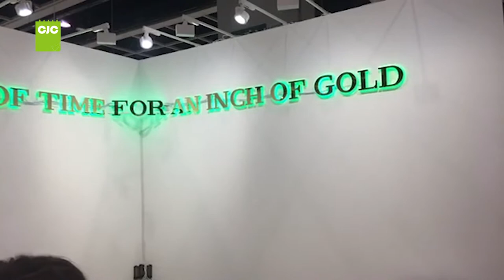CJC live at Art Basel — interview with Hong Kong artist Morgan Wong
CJC live at Art Basel preview day two — interview with Hong Kong artist Morgan Wong
Reporter: Franziska Winkler